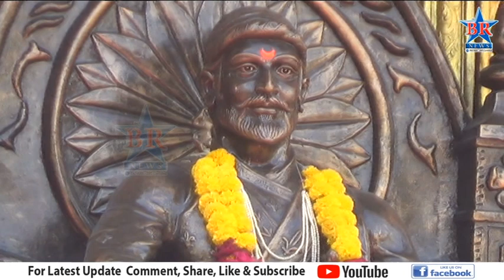शिवजयंती निमित्त सोलापुरात जल्लोषाचे वातावरण...